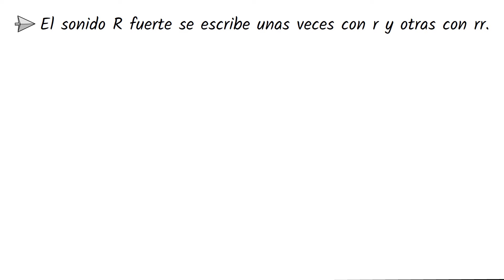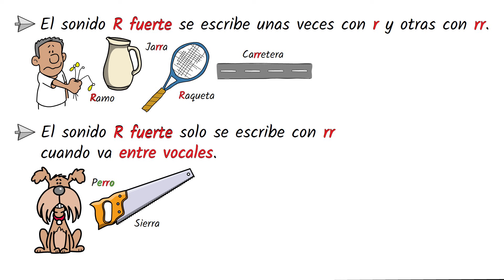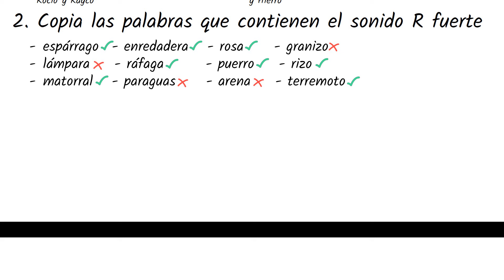Fonética para niños 👂 El SONIDO R FUERTE 🔊 Fonética en español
🔊 En este vídeo vamos a explicar el sonido o fonema R fuerte o /RR/ para niños de primaria con ejemplos y ejercicios resueltos, de una forma fácil y sencilla. (fonética para niños en español)

00:00 Introducción
00:29 El sonido R fuerte se escribe...
01:44 Ejercicios del sonido R fuerte